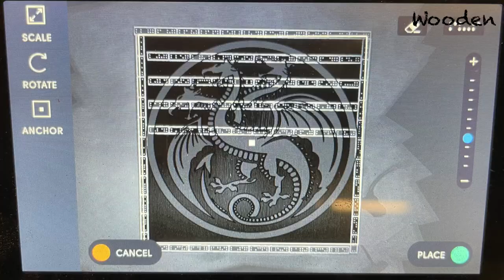The Targaryen Table - Wenge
I made the Targaryen table out of Wenge. I wanted to see how fine grained you can cut out the dragons, using the Shaper Origin and tiny router bits.

Alternative wood names: Wenge, Millettia Laurentii, African Rosewood, Faux Ebony, Dikela, Mibotu, Bokonge, Awong, Faux Ébénier, Palissandre d'Afrique